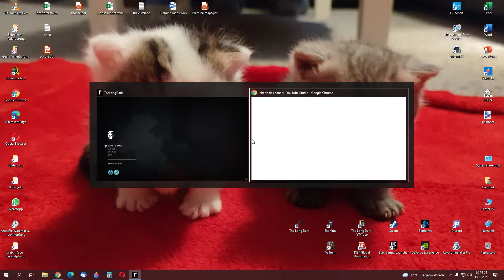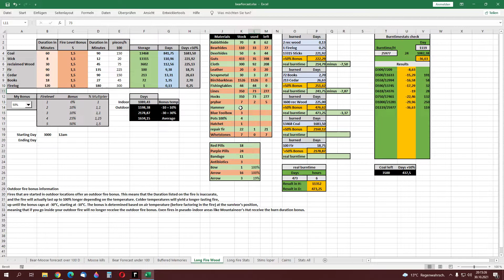The Long Dark ML Fire #1072 - Fire burns for 1751 Days - Interloper Day 4750+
*just for the diary nothing special